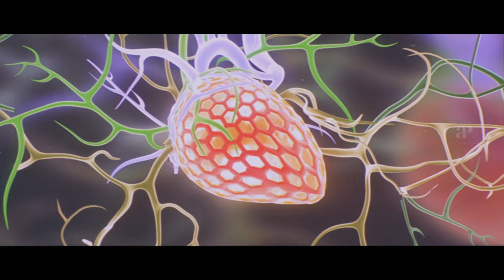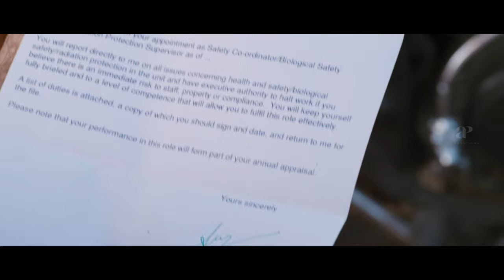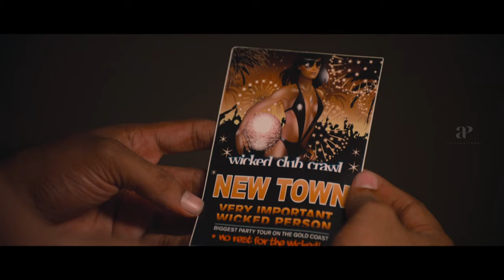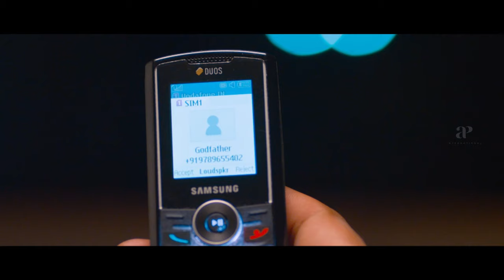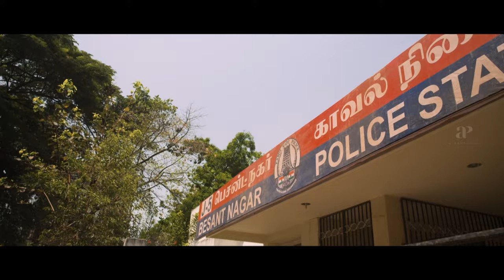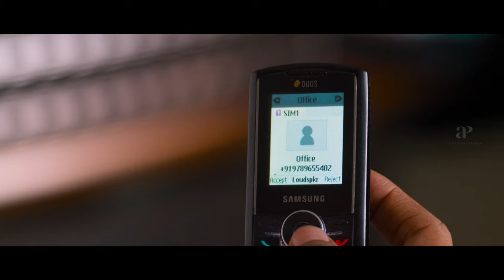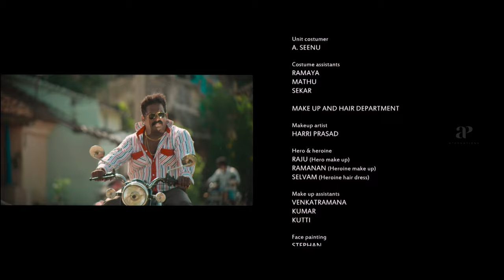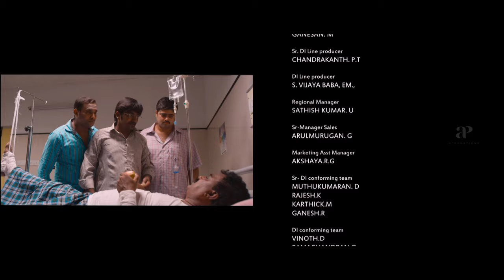Kappal - Full Movie Tamil | Vaibhav | Sonam Bajwa | Karunakaran | Arjunan | Karthik G Krish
apinternational Watch kappal fullmovie ft. vaibhav sonambajwa karunakaran arjunan vtvganesh roboshankar directed by karhikgkrish while natarajansankaran composed music.
Kappal is a romantic comedy film,released in 2014,directed by Karthik G.Krish.Produced by I Studios Entertainment,the film stars Vaibhav and Sonam Bajwa in lead roles while Karunakaran,Arjunan,VTV Ganesh and Robo Shankar,played supporting roles.The music was composed by Natarajan Sankaran with editing and cinematography by Anthony & Dinesh Krishnan,respectively.The film was released by Shankar's S Pictures.

Synopsis:-

Three friends can't stand how the fourth is happy to break their childhood promise of celibacy.When Vasu promises to not get married, he struggles to keep his word to his friends and things get more complicated when he falls in love with Deepika.

Movie Credits:-

Written & Directed by Karthik G.Krish
Produced by P.L.Arulraj,Senthil,Sudhan,Jayaram,Thiagarajan,Umashankar,Guruprasad,Mike Dolphin
Starring: Vaibhav,Sonam Bajwa
Cinematography: Dinesh B.Krishnan
Editing: Anthony
Production Company: I Studios Entertainment